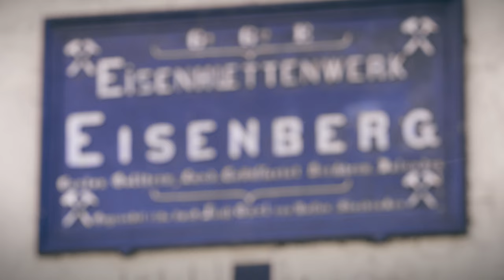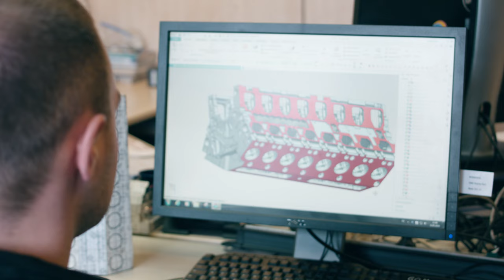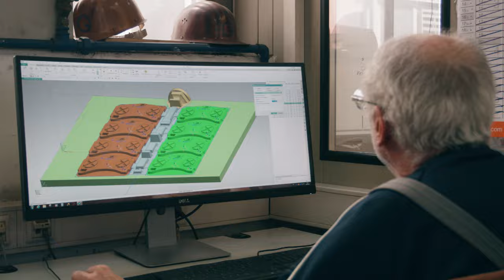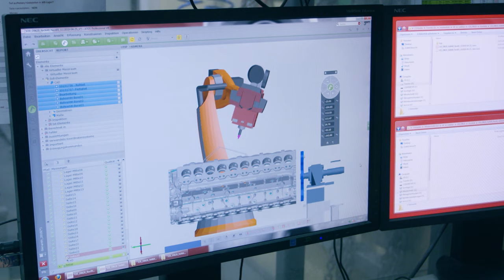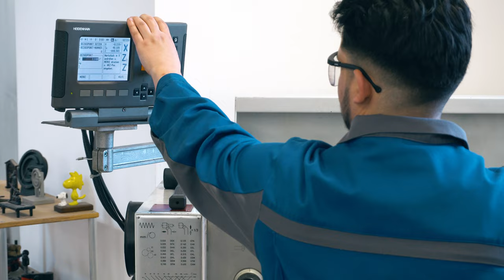2020 - GER - Gienanth ist Metallovation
Unternehmensfilm 2020 der GIENANTH GRUPPE.

Gienanth ist eine der führenden Eisengießereigruppen mit höchster Expertise im Handformguss sowie im Maschinenformguss und blickt auf eine mehrere Jahrhunderte alte Firmengeschichte zurück.

Gienanth ist Lösungsanbieter für breit diversifizierte Endmärkte und u.a. auch spezialisiert auf die Entwicklung und Herstellung von Zylinderkurbelgehäusen für Großmotoren.
Gienanth ist METALLovation!